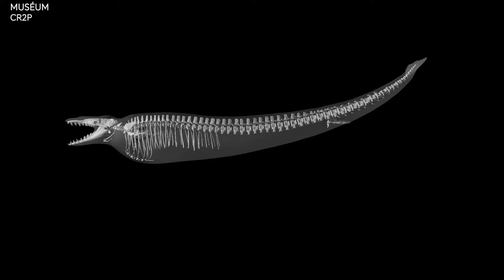Paléomots - S comme Scanner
En scannant la surface d'un fossile lourd, volumineux ou fragile, il est possible de manipuler et d'étudier son double numérique sans risque de l'abîmer.

Conception, réalisation : Lilian Cazes et Philippe Loubry
Intervenant : Florent Goussard